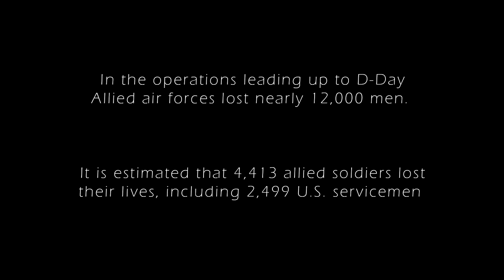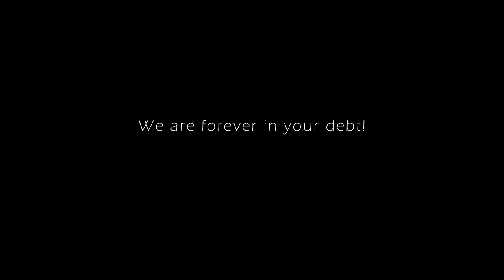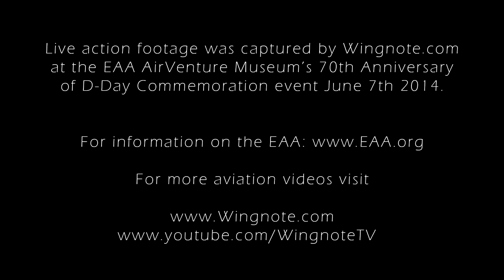Wingnote TV 70th Anniversary of D-Day Tribute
To all those who serve and to those who have sacrificed all, we are forever in your debt!